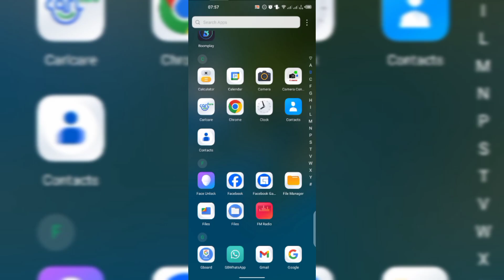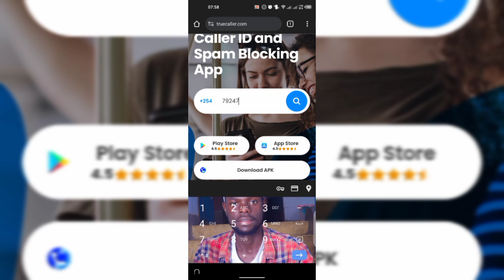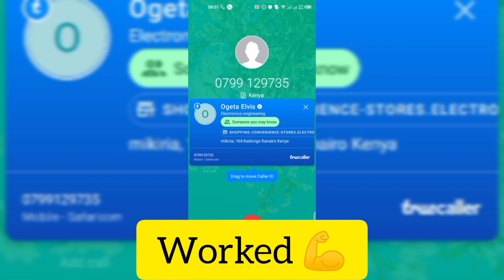HOW TO VERIFY YOUR NUMBER ON TRUECALLER WITH A BLUE BADGE|100%|WORKING IN 2 MINUTES#trending